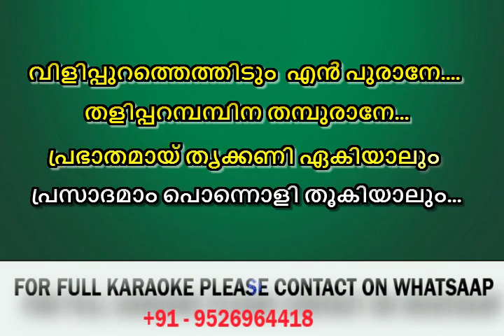Prabhathamayi Thrikkani Eakiyalum Karaoke Malayalam Lyrics Prabhathamayi Thrikkani Karaoke